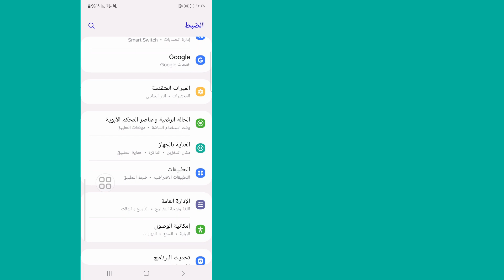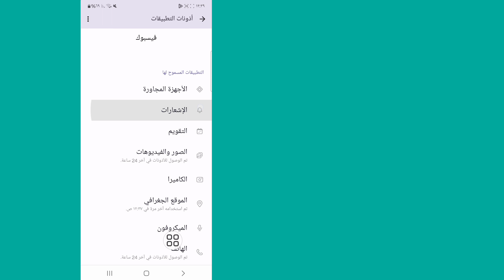Open Appحل مشكلة تسجيل الدخول في الفيسبوك حدث خطأ غير متوقع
Open Appحل مشكلة تسجيل الدخول في الفيسبوك حدث خطأ غير متوق

 سأوضح لك اليوم كيفية حل مشكلة عدم قدرة الفيسبوك على تسجيل الدخول شاهد هذا الفيديو لتتعلم كيفية حل مشكلة عدم قدرة الفيسبوك على تسجيل الدخول

 تعرف على كيفية حل مشكلة عدم قدرة الفيسبوك على تسجيل الدخول